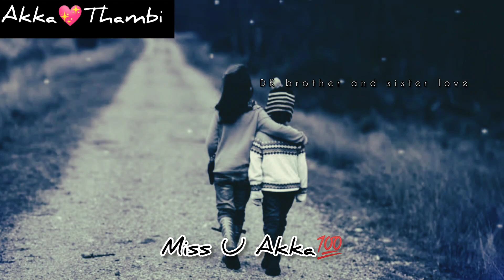Thambi memories💯🥺//miss you😭//whatsapp status tamil// DK brother and sister love...